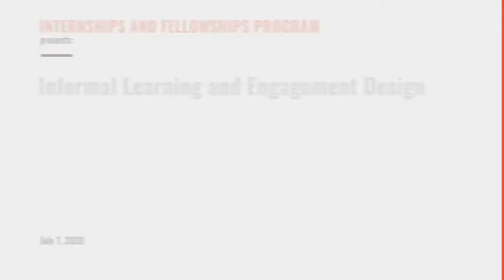Informal Learning & Engagement Design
Paige Collins, a 2020 Junior Fellow, discusses her project, Informal Learning Design, including the creation of online resources for children and families.